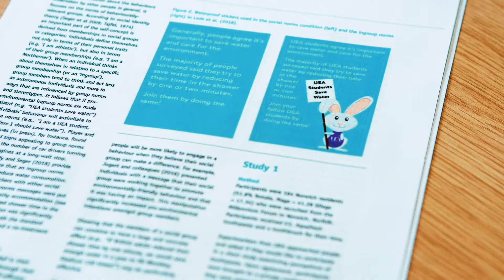Dr Rose Meleady: ‘Nudging’ behaviour change with Anglian Water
Global water scarcity is projected to intensify as climate change alters the hydrological cycle and as an increase in population and economic growth lead to an increase in demand for water.

Water utilities have traditionally viewed customers as passive recipients of water. Other than sending a bill, there was little reason to engage or communicate with customers. Today this picture is changing. Water utilities need to engage with their customers; they must try to influence their behaviours and encourage them to become active participants in a functional water system.